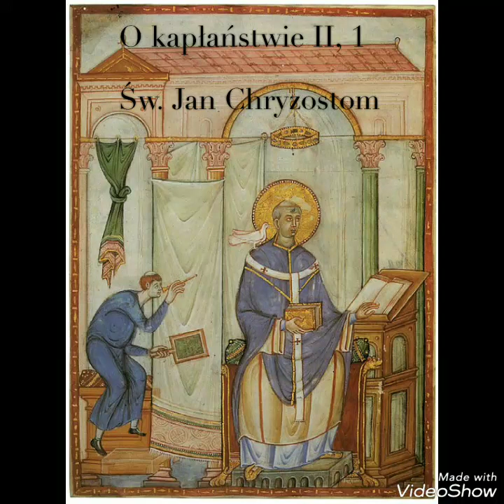O kapłaństwie Św Jan Chryzostom